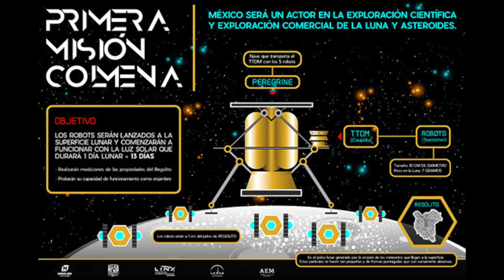Volvió el COVID?! México a la LUNA!!! EMMYS & más